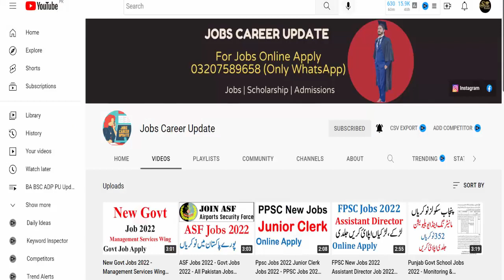Good News PPSC Most Imp 3 Updates - Punjab Public Service Commision Jobs 2022 Ppsc Jobs Govt Jobs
jobs career update
Jobs Career Update

Features:
✔ Daily updates.
✔ Read Comments.